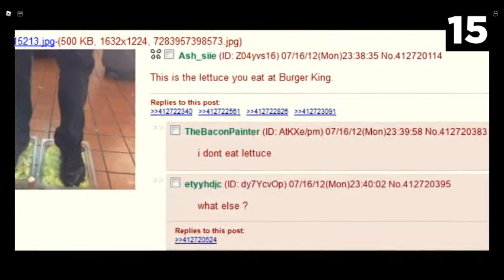Lettuce.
Ew. this is why I eat at A&W